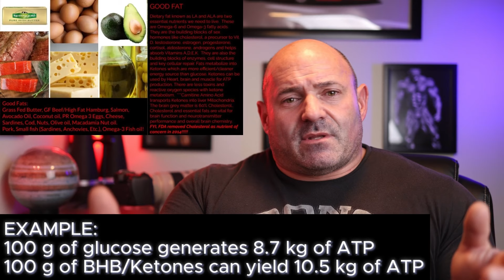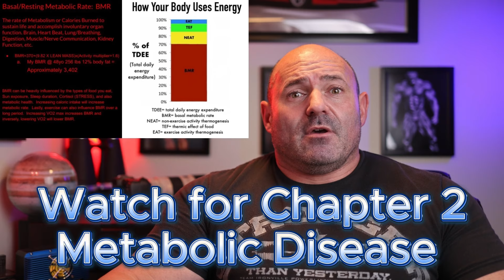Metabolic Disease Why Calories In/Out is BULLSH..T!!!!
Nutritional Series on Metabolic Disease and Insulin Resistance.  Why Calories In/Calories Out doesn’t work. A full description of the Hormone/Obesity Model.  A Diet Strategy and what/when I eat and how to get lean and stay lean.  This the road map of how to live happy, healthy, prevent disease and change your life forever.  This is chapter 1 of a 3 part series.  I will upload chapter 2 in a day or so.  More to come soon!!!